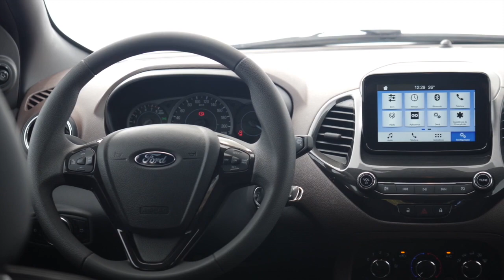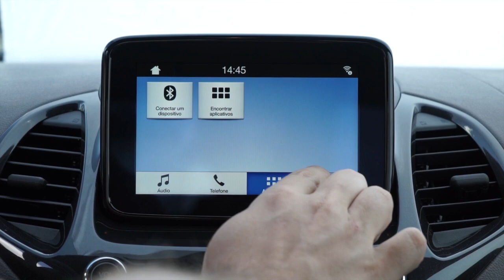Nuevo Ford Ka, llegó con varias novedades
Ford Argentina inició la comercialización del Nuevo Ka, con renovado diseño, nuevas mecánicas, mas equipamiento y hasta con la nueva variante Freestyle, primer CUV de la marca para el mercado regional.